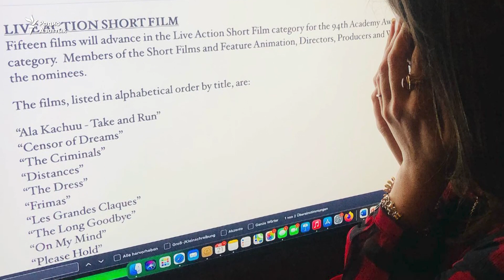«Ала-качуу» - в шорт-листе «Оскара». Интервью с режиссером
27 марта в Лос-Анджелесе пройдет церемония вручения премии «Оскар». В шорт-лист в категории «Лучший игровой короткометражный фильм» вошел фильм «Ала-качуу – Take and run», снятый в Кыргызстане. Лента немецкого режиссера Марии Брендль отобрана из более чем 140 картин, в числе других 14 финалистов она поборется за главную премию в мировом кино. Фильм рассказывает о похищенной девушке и о самом понятии «ала качуу». Наш корреспондент узнал у режиссера фильма Марии Брендль, как критики оценивают картину, как к ней пришла идея фильма.